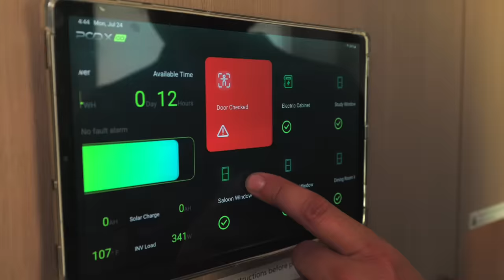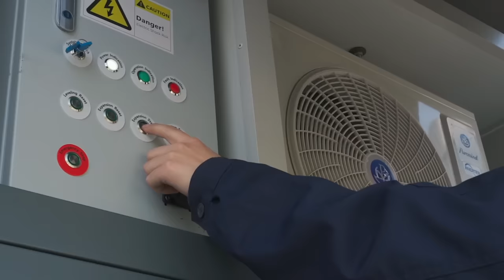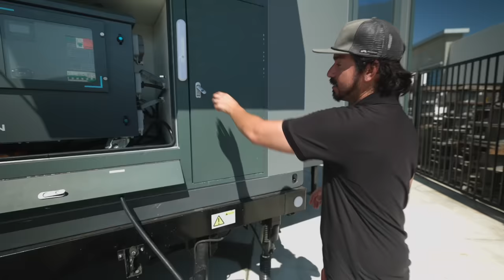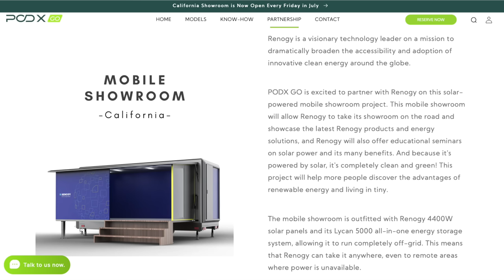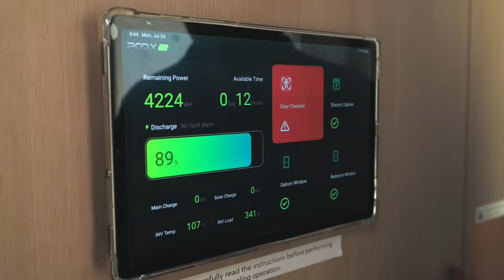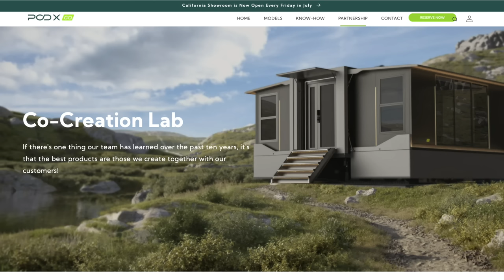Foldable EXPANDING Tiny House on Wheels - unfolds to 22 ft wide! 🤯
👉Save $3000 OFF your foldable tiny home with code: PODX3000THE 🎉 Reserve a Grande S1 tiny house & the support team will email you; provide the code at that time.

Meet the Grande S1, a foldable tiny house on wheels by PODX Go. It unfolds & folds with basically just a push of a button. In just 15 minutes, it expands from a road-ready 8.5 feet wide to a spacious 22.5 feet wide! This NOAH-certified, single-level tiny house features smart home tech, comfortable transforming furniture & a Renogy solar power system. 🎉 Get a $3000 discount! Use code: PODX3000THE 👈

CREDITS:
❇️ directed & edited by Tiny House Expedition's Christian & Alexis
❇️ shot by Christian
❇️ produced by Alexis

Video Chapters:
0:00 - folding tiny house prototype
1:45 - Renogy solar power system
3:25 - tiny house walkthrough
6:46 - cost & available layouts
7:25 - California showroom
7:36 - tour cont'd
8:16 - smart home system
8:58 - home office
9:25 - Murphy bed
9:55 - folding process
12:05 - how to give feedback
12:40 - Renogy / PODX Go partnership
13:19 - Grande S1 tiny house benefits
14:02 - hello from Alexis & Christian